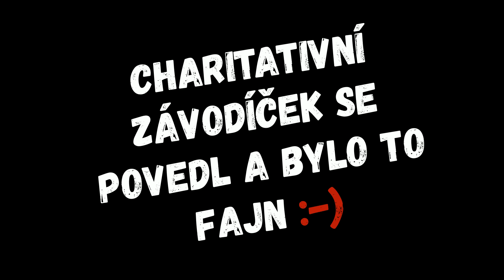Charitativní závod - Velká cena Hradce Králové 2021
Myslel jsem, že se budu jen dívat a na kole si jezdit kolem :-), ale na konec jsem si i zazávodil a dal pěkně do těla :-) Zúčastnil jsem se charitativního závodu, kde startovné (pro mne 100Kč) šlo na podporu organizace, která se zajímá o fyzicky i duševně choré lidi a tak jsem snad udělal i něco dobrého :-D.